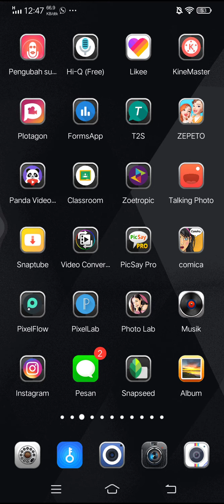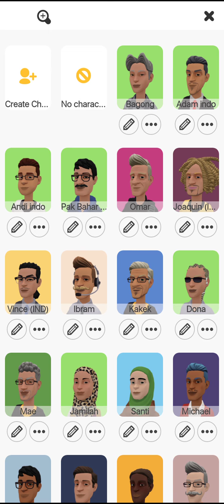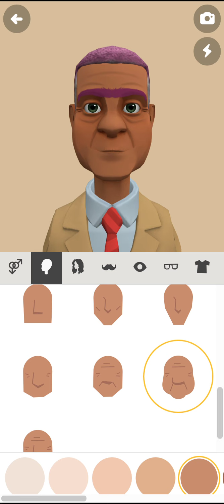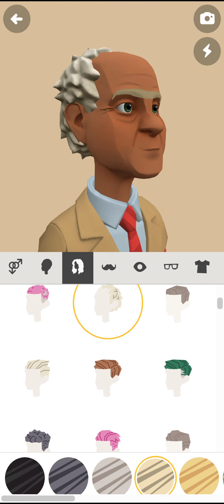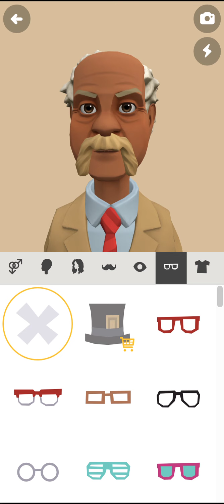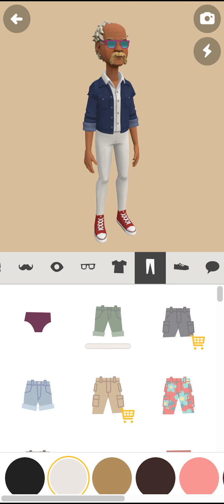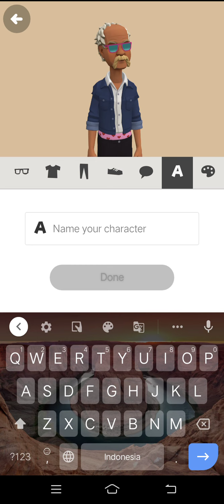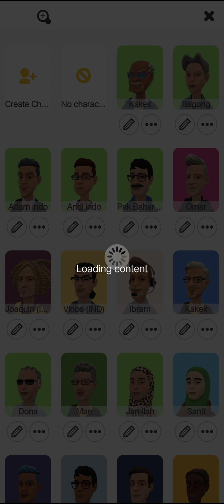Cara Mudah Membuat Karakter Animasi Plotagon